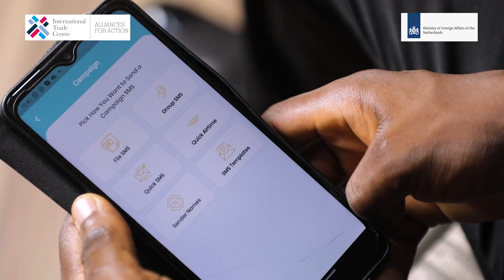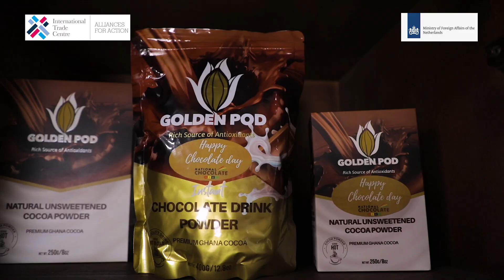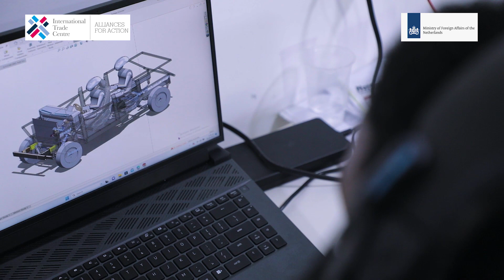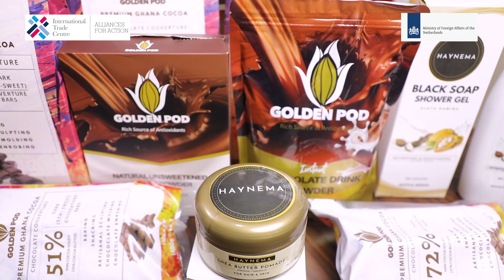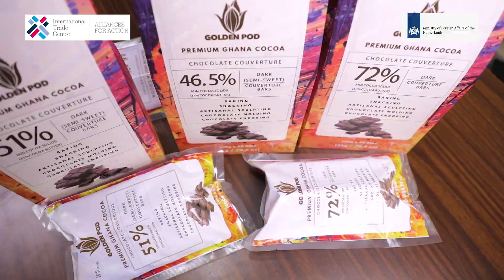Wahu Mobility as part of International Trade Centre NTF V Ghana Cohort - ANDE Annual Conference 2023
Wahu bikes are electric vehicles made in Ghana! Wahu is featured in the  International Trade Center Netherlands Trust Fund V Ghana Cohort - ANDE Annual Conference 2023 (ITC NTF V)

It is an easy means of transport, a viable path to vehicle ownership….
and a gateway to sustainable employment….

We are unlocking new possibilities creating ethical mobility solutions. By  Locally designing and manufacturing connected EVs for Africa and the wider world, in Africa.

We strive to switch up the game for both delivery riders and commuters.  Through our EV ecosystem you can get an electric vehicle,  pay for it bit by bit, get working, get paid, earn carbon credits and get supported to stay on the road.

We believe in a future free from petrol

We are Wahu! Charged with Freedom.

When manufacturing innovation and technology integration come together, the result is an electric bike unlike anything you’ve ever experienced before.  Beautifully designed by Ghanaian engineers and fully equipped with advanced smart technology, our e-bikes deliver not only a stylish, eco-friendly mode of transportation but a truly amazing ride experience.